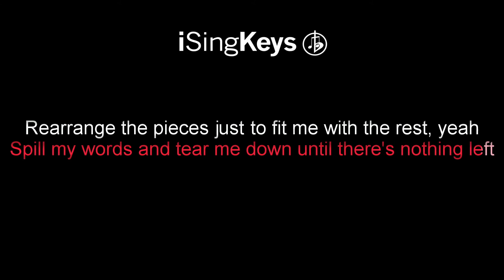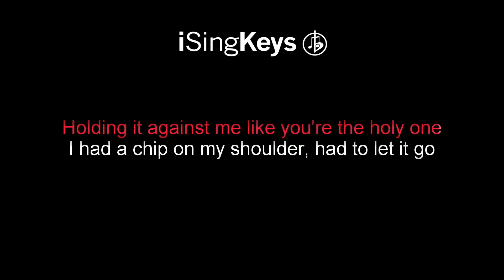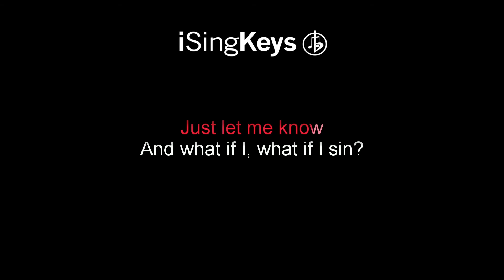Monster - Shawn Mendes & Justin Bieber - Piano Karaoke Instrumental - Lower Male Key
Monster by Shawn Mendes & Justin Bieber piano karaoke instrumental backing track in a lower key. For lyrics and chords please see the description below. We also upload tracks in different keys, if this song is not in the correct key for your voice, then head over to our channel to select another key.

We upload brand new tracks every Monday, Wednesday and Friday at 1pm GMT, with higher and lower keys published the day after.

🎹 Chords for ‘Monster’

-Verse-
Dm  |  C  |  G over B  |  Bb

-Chorus-
Dm  |  C  |  Gm  |  Bb

"Monster"

Made some bad moves tryna act cool, upset by their jealousy

repeat chorus